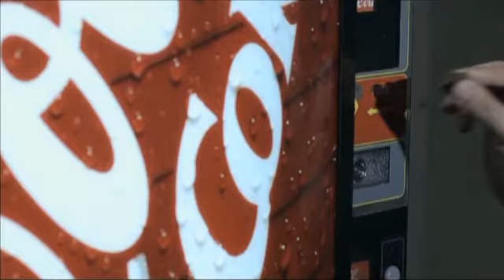phuong vy co doi lan wWw NguoiXaXu Com